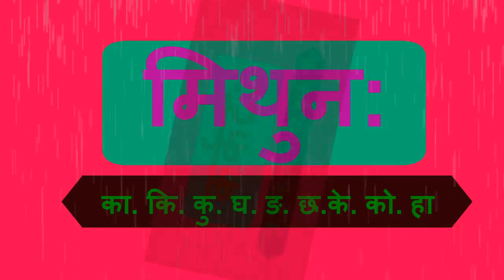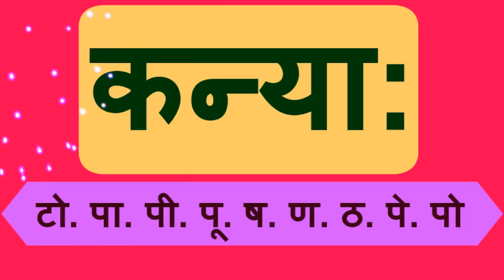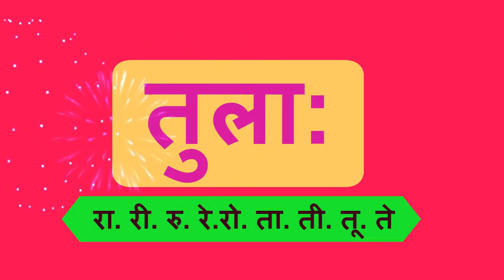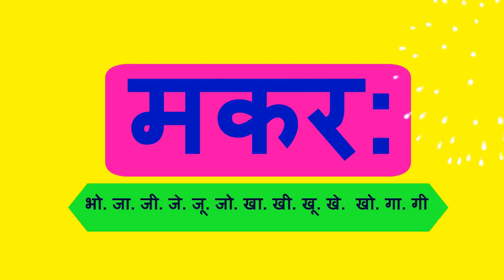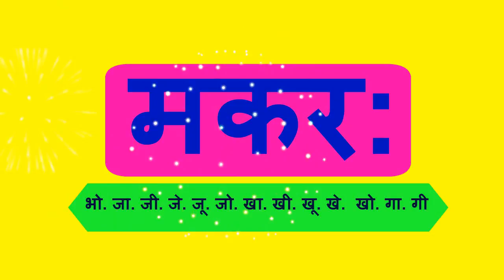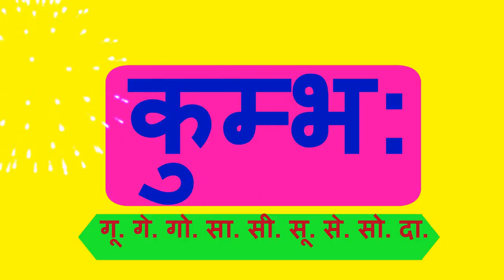masik rashifal nepali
कार्तिक महिनाको मासिक राशिफल !
mashik rashifal nepali/monthly horoscope.
यस भिडियोबाट कार्तिक  महिनाको राशिफल थाहा पुन सक्नुहुने छ!

कुनै पनि ज्योतिषीय जिज्ञाषा, समस्या या सल्लाह सुझाब छन् भने हाम्रो facebook like गर्नुहोस् अनि आफ्ना कुरालाई पोस्ट या massage गर्न सक्नु हुन्छ , या हाम्रो ब्लग मा गएर पनि ज्योतिषीय सेवा लाई लिन सक्नुहुन्छ ।

हाम्रो उद्देश्य ज्योतिष शास्त्रलाई सबैको पहुचमा सहज रुपमा पुर्याउनु र कठिन जिबनलाई केही सहज बनाउनु हो।